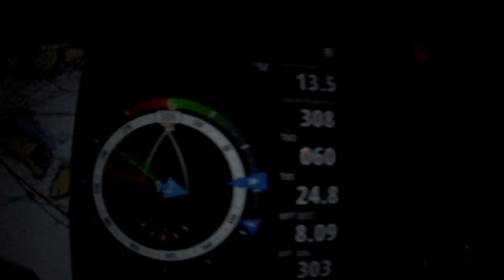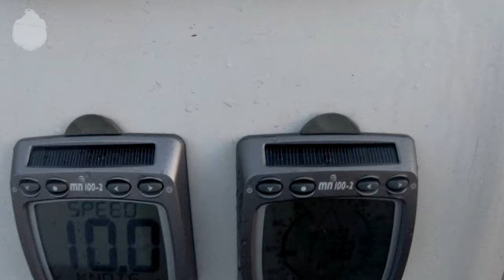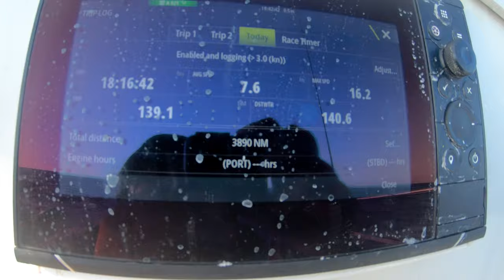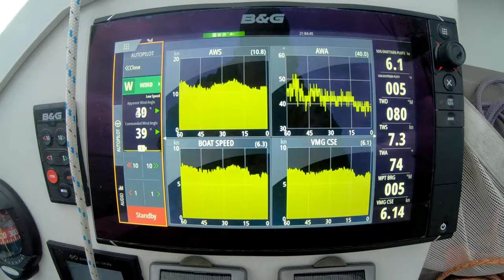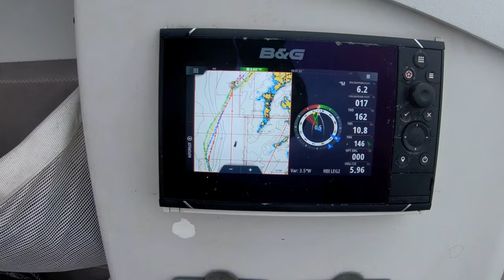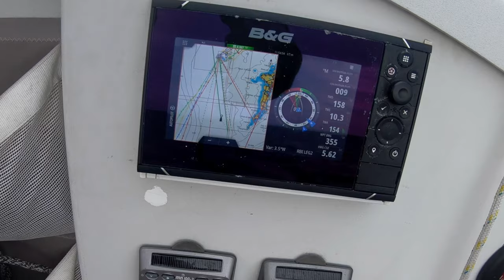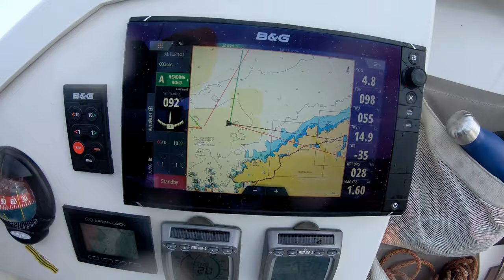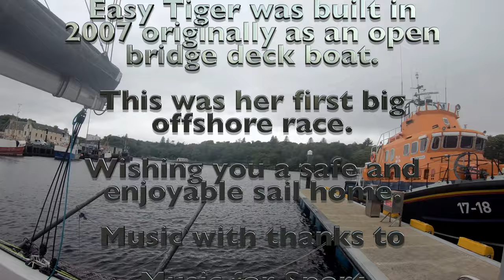Easy Tiger Takes a Bashing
Dazcat 995R Easy Tiger was launched in 2007 as an open bridge deck boat and has spent the majority of her life cruising, with occasional coastal races. This is the first major offshore event for both Easy Tiger and co-owners Neil and Julian. Their determination is admirable, their seamanship even more so as they put all they can into carrying on...

Thanks to Neil and Julien for your great documentation of events on board Easy Tiger.
Music with thanks Music for Sport.